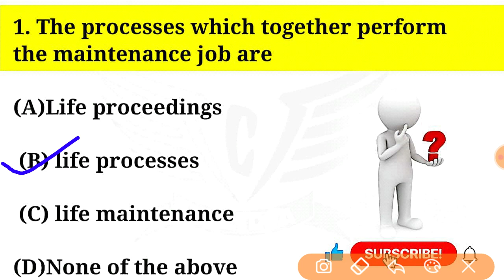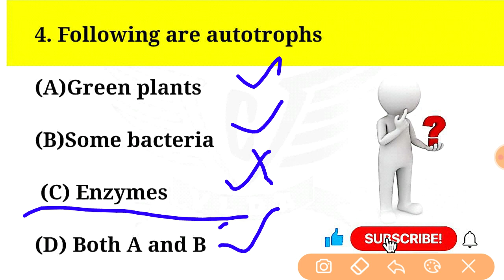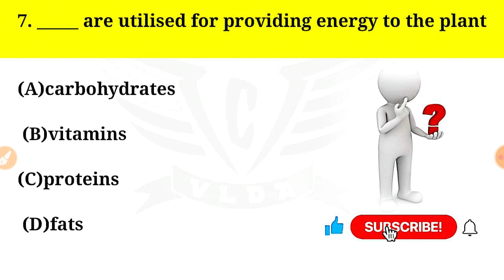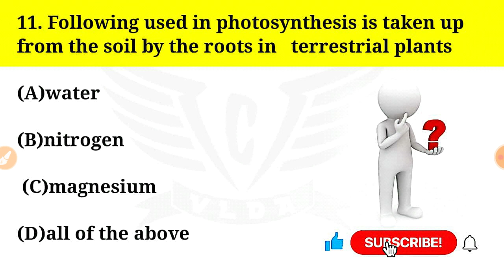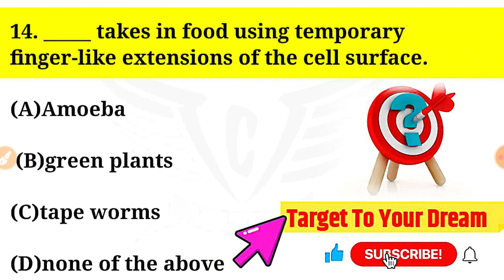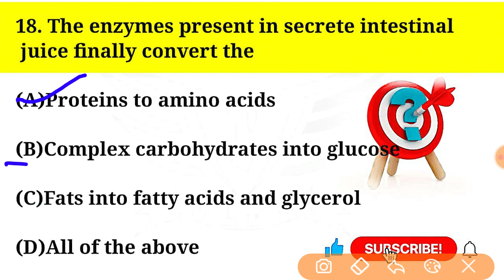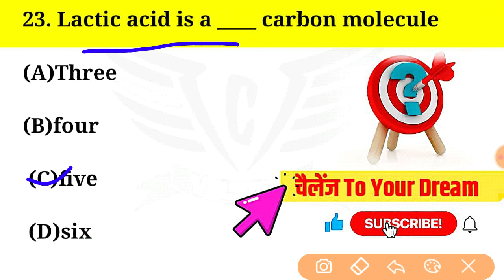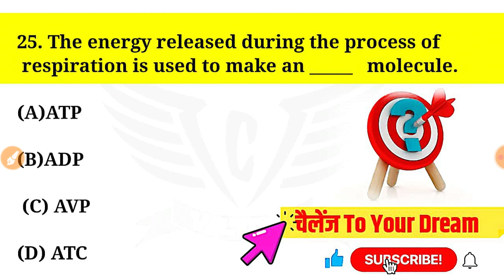Life Processes MCQ For VLDD Entrance Exam 2021 |HSSC Exams